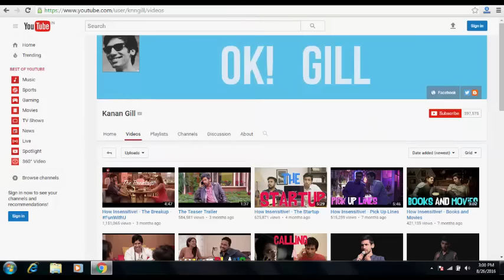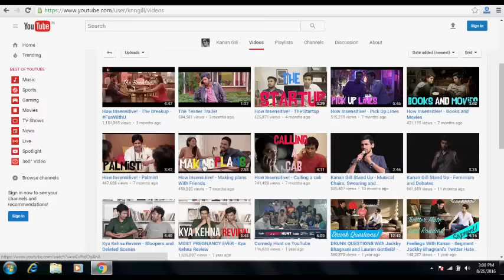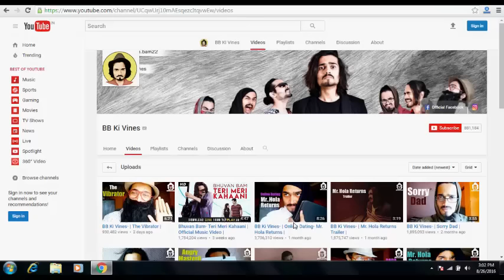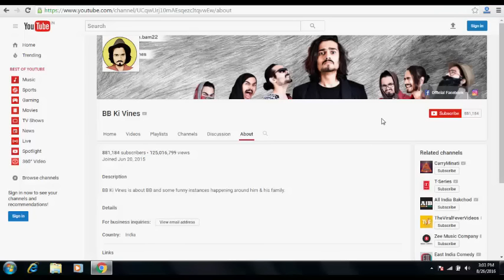Top 10 Richest Indian youtuber of year 2016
list of top best  10 indian hindi youtuber channels  who earn maximum revenue or earnings  in year 2016 , it only includes those single youtuber who had earned alone not in team or group